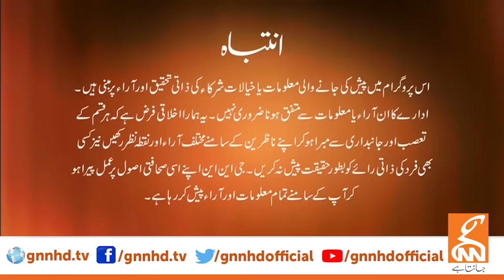LIVE With Dr. Shahid Masood | Complexity | 24 March 2024 | GNN